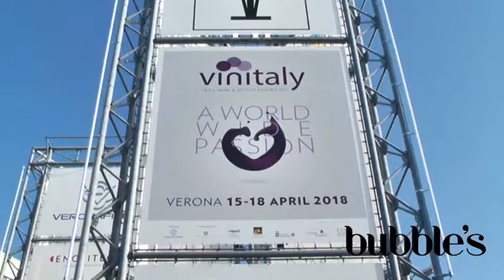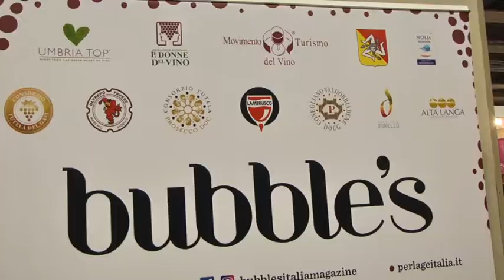Andrea Zanfi intervista il dott. Stefano Real di Happy Rent,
Andrea Zanfi intervista il dott. Stefano Reali, titolare della società Happy Rent, leader nella distribuzione di capsule di caffè compostabili
Verona, Vinitaly 15/18 aprile 2018 ,

 Servizio video di Newsfood.com per Bubble's Italia Magazine

6 . Verona, Vinitaly 15/18 aprile 2018 ,

Vedi altri articoli e video Vinitaly 2018 su Newsfood.com